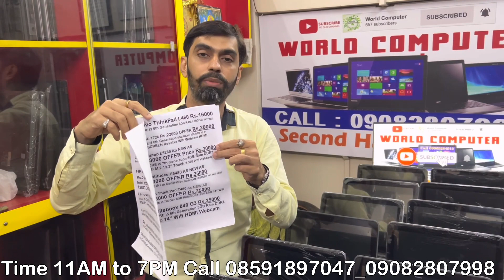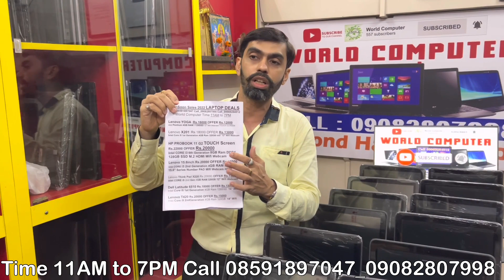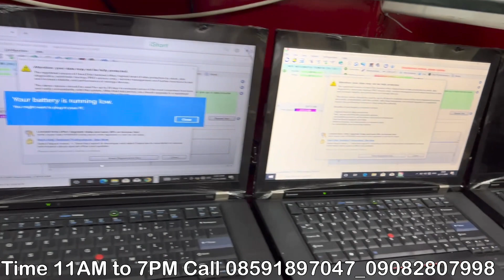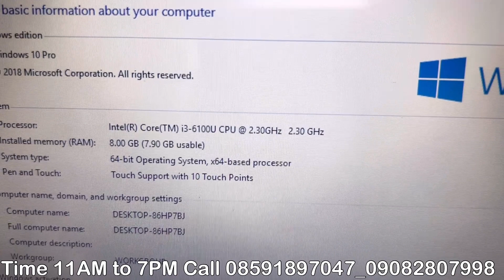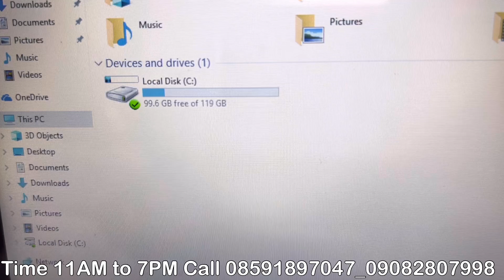laptop price⚡laptops and computer at Cheapest Price in Market⚡Second, Used Laptops Wholesale Market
hp new laptop 2022,
new laptop launch 2022,
new laptops 2022,
asus new laptop 2022,
hp laptop new model 2022,
dell laptop new model 2022,
new laptop 2022,

1. Instagram
2. Telegram
3. Facebook
4. Twitter